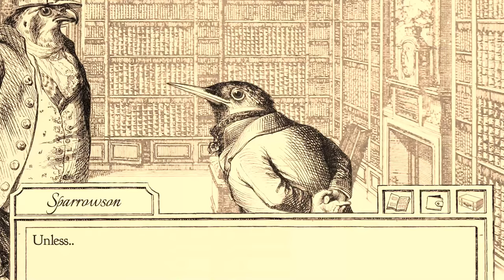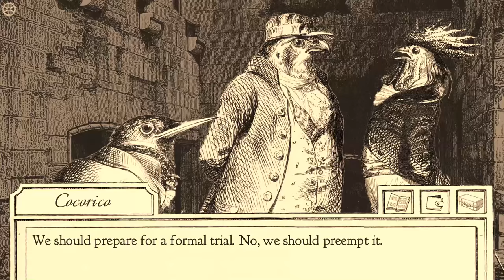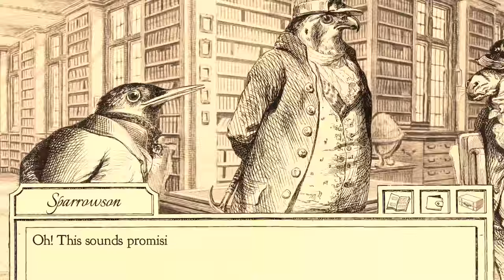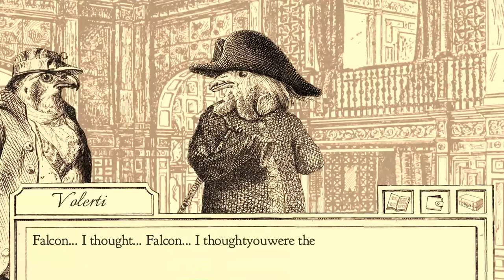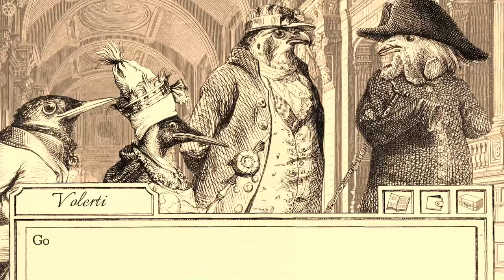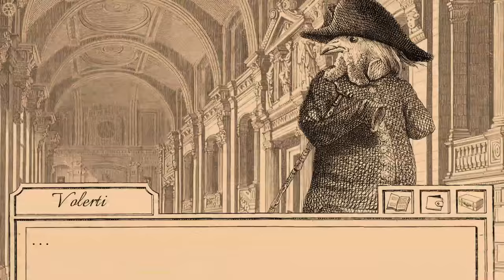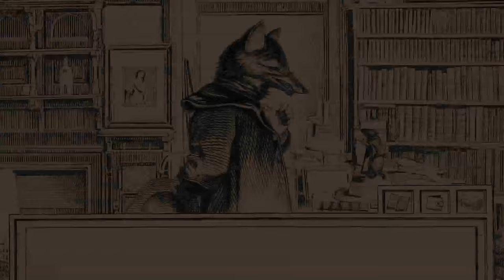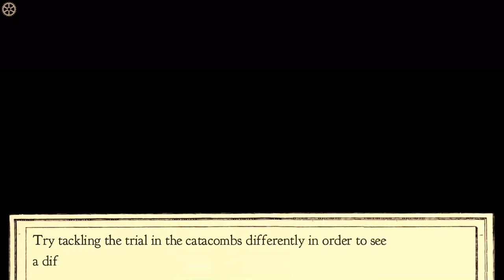Let's Play Aviary Attorney (7): Spread the wings of Revolution (Ending 4B)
We get ending 4B (or case 4-B if you prefer). Good ending, I guess.